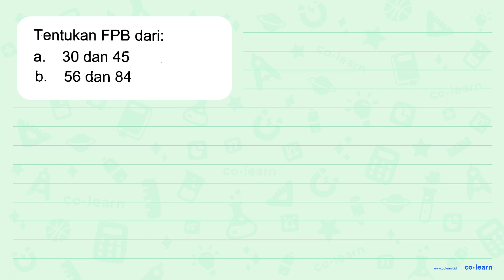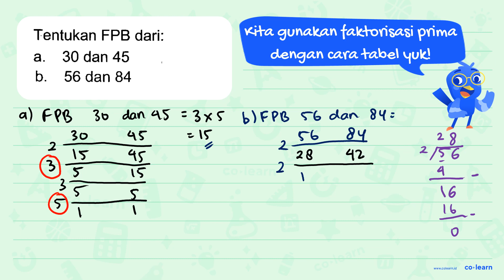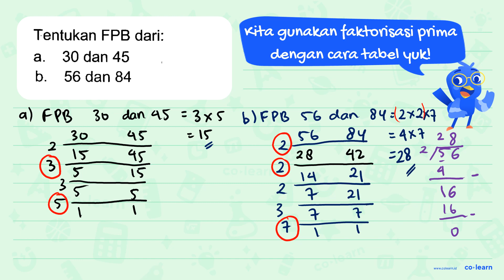Tentukan FPB dari: a. 30 dan 45 b. 56 dan 84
Topik atau Materi: Menentukan FPB - KPK dan FPB - Aritmatika - Matematika Kelas 4 SD - K-13 Revisi

00:00 : Bedah Soal
01:00 : Konsep, rumus dan pengertian Menentukan FPB
01:18 : Langkah penyelesaian soal
02:21 : Jawaban akhir
02:51 : Penutup